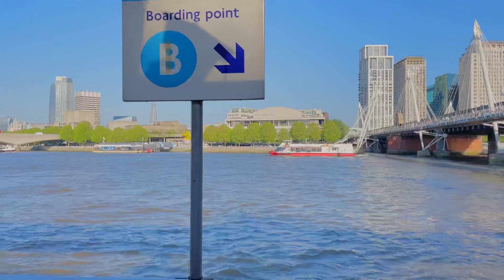London Rediscover- First Time To Ride Uber Boat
Riding Uber Boat in London